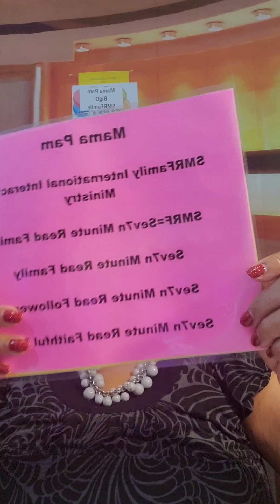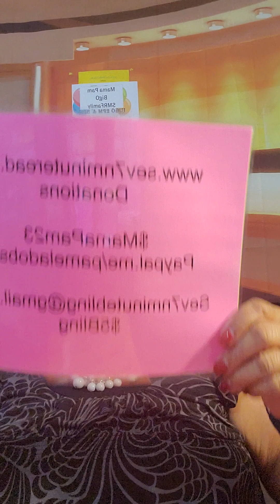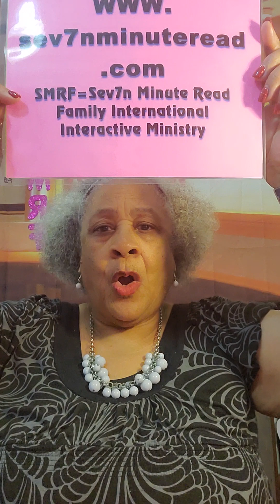SMRF read Thur 16th May 2024 1Corinthians 14 & 15 Donations $MamaPam23